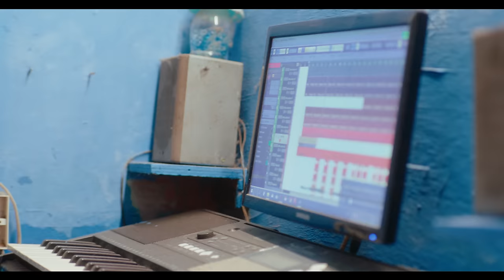Kofi Mole - Win ft. Kwesi Arthur (Official Video)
Official Music Video for Kofi Mole's "Win"  ft. Kwesi Arthur